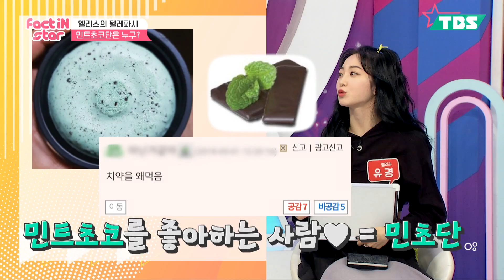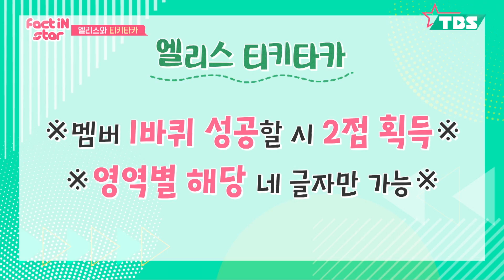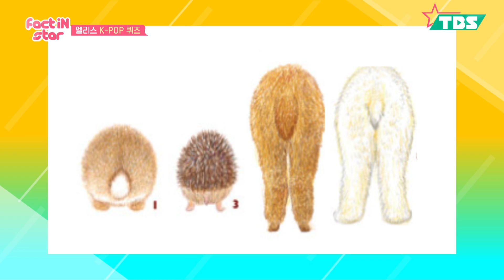[ENG/THA/VNM] 러블리+상큼+발랄+꿀잼= 엘리스(ELRIS) ★JACKPOT★ -팩트iN스타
팩트iN스타 매주 (일) 오전 10시 TBS TV 본방송
10:00 AM SUNDAY (KST)  TBS ON AIR

팩트iN스타 매주 (금) 저녁 9시 YouTube 최초공개
09:00PM Friday (KST)  YouTube

[케이블TV]